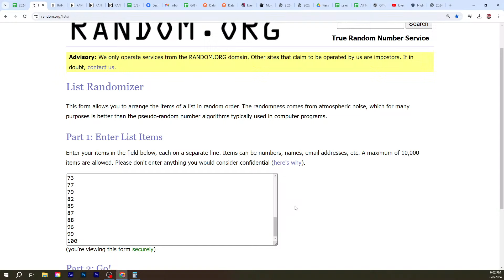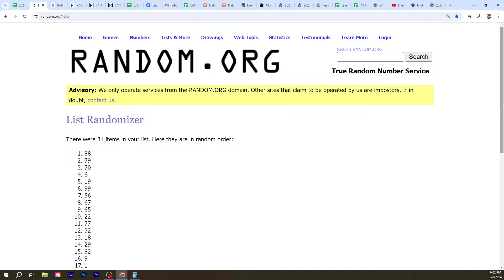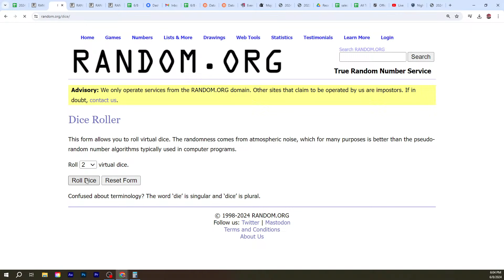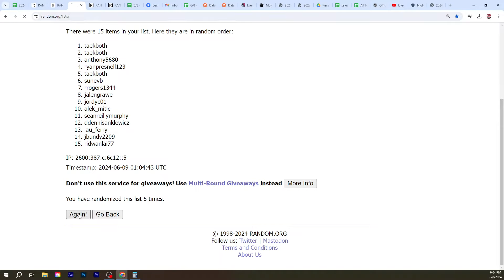Random Draw For 2024 Quad Double NBA For 120 Box NBA Boomshakalaka - 06.08.24